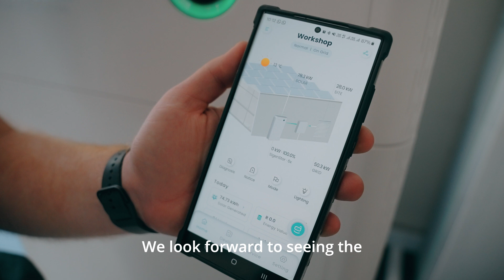150KW SIGENERGY INSTALLATION BY GENSET & SOLAR | SUZUKI DURBAN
We’re thrilled to showcase this incredible Sigenergy installation by our valued client, GensetSolar at  Suzuki Durban -  SuzukiAutoSA !

Installation Overview:
150kW system
128kWh Storage
176 kWP solar

This advanced Sigenergy system is perfectly tailored for the daily operations of the Suzuki Auto dealership. It’s all about ensuring resilience and future-proofing energy for seamless performance, no matter the challenges.

This is just the beginning of sustainable innovation in South Africa! 🌍✨